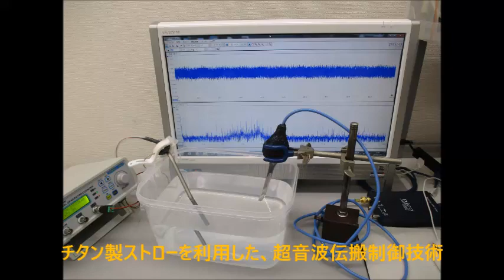超音波研究に関する実験写真 ultrasonic-labo